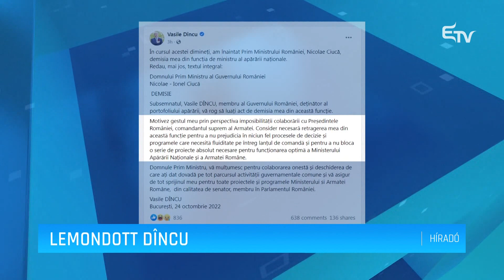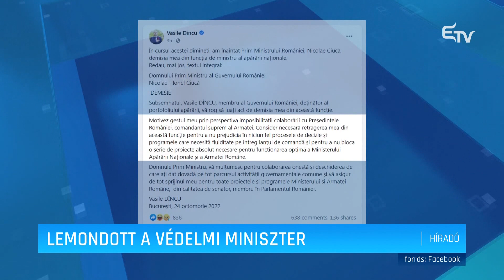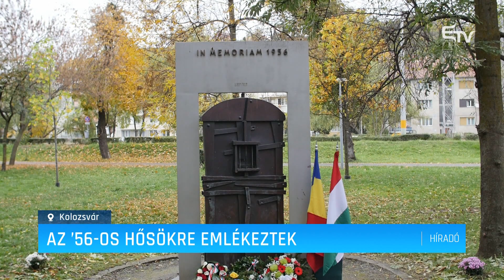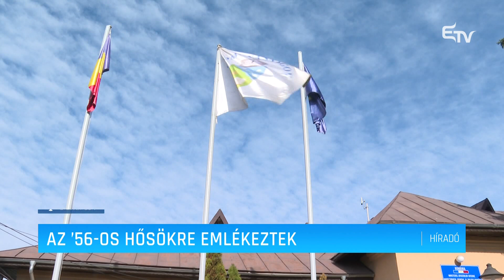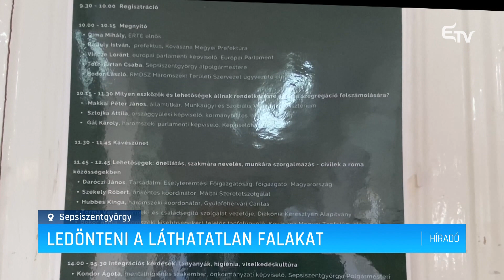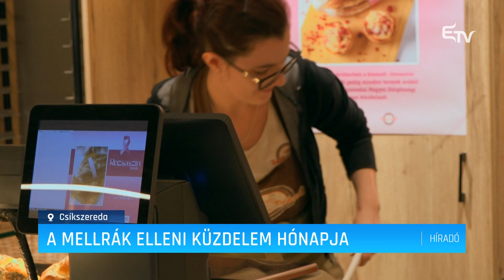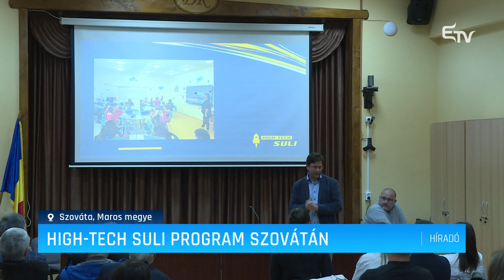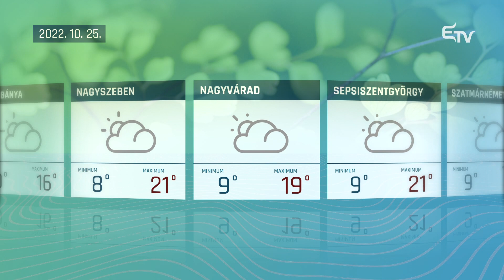Híradó 2022. október 24. – Erdélyi Magyar Televízió